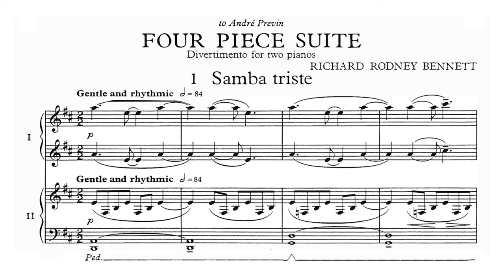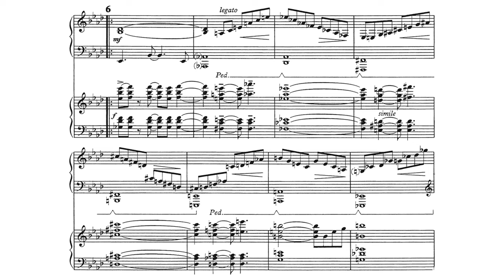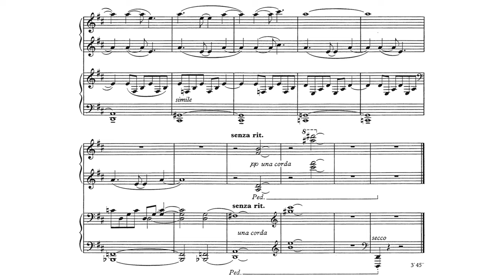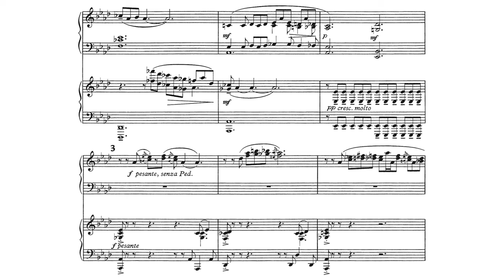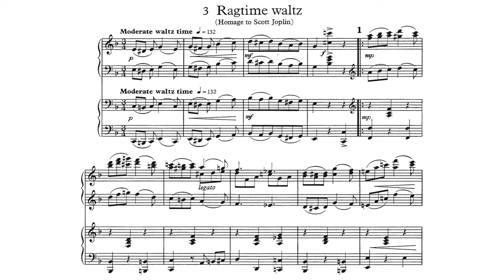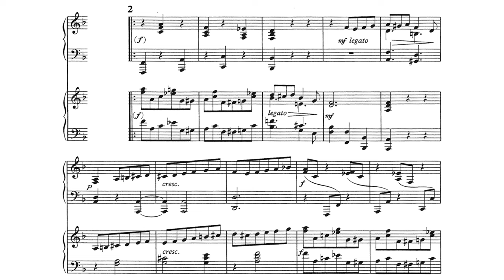[Score] Four Piece Suite (Divertimento for 2 pianos) - Richard Rodney Bennett (1974)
Emmanuel Ferrer-Laloë and Cristina Casale, piano

0:00 1. Samba triste
3:31 2. Country blues
7:25 3. Ragtime waltz
10:08 4. Finale: Tempo di hard rock